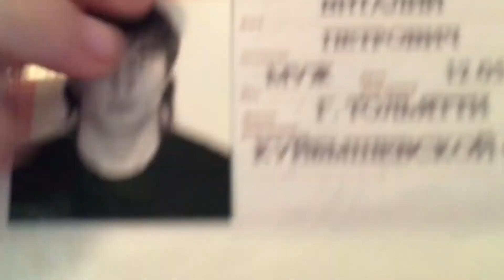Западный Берег (Home video)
Зарисовка по хип-хоп мотивам Западного побережья.
Video & txt by Vitaly Gaviria
Sample is «Still D.R.E» originally by Dr. Dre